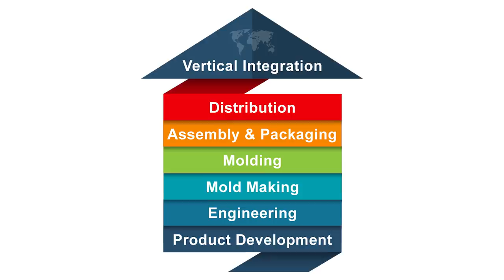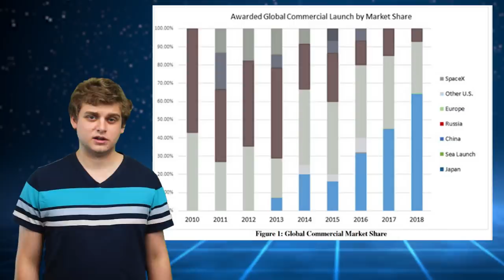Elon Wins the Space Race!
Welcome To Episode 3 of our latest series, Elon The Disruptor! In this series we're going to dive deep into the industries that Elon is currently disrupting and show how big that disruption will be.